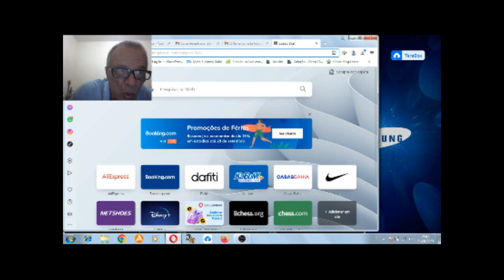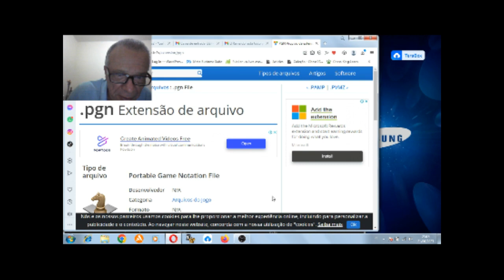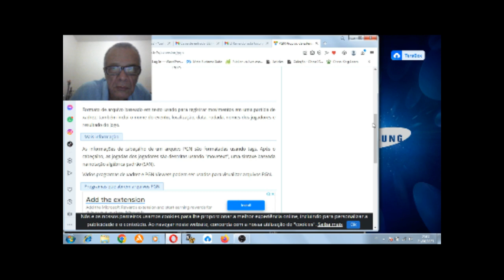Radio Kaos O que é arquivo com extensão pgn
Uma rápida introdução à pesquisa no buscador do google